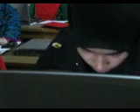BASIC IT/ICT LITERACY TRAINING, BATCH-02, DAY-03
Venue: Laksmipasha Ideal Women's Degree College.
Union: Lohagara
District: Narail
Session: 03